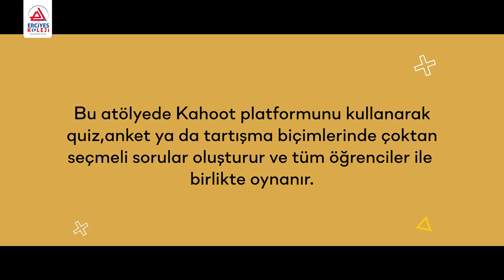EDUTAINMENT KAPADOKYA: KAHOOT ATÖLYESİ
Erciyes Kolejinin her yıl geleneksel olarak düzenlediği eğlenceli dil kampı Edutaiment 5.sınıflarımızla bu yıl Kapadokya'daydı! Sizlere bu eğlenceli kampımızın Kahoot atölyesinden kesitler sunmak istedik. Bu kamp eğlendiriyor, dinlendiriyor ve öğretiyor! İzliyoruz...

EDUTAINMENT CAPPADOCIA: KAHOOT WORKSHOP
Edutaiment, a fun language camp traditionally organized by Erciyes College every year, was in Cappadocia this year with our 5th Graders! We wanted to present you sections from our fun camp Kahoot workshop for you. This camp entertains, relaxes and teaches! We're watching...